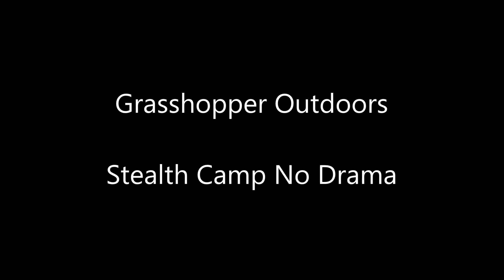Stealth Camp No Drama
Stealth camping, without drama and within the law.